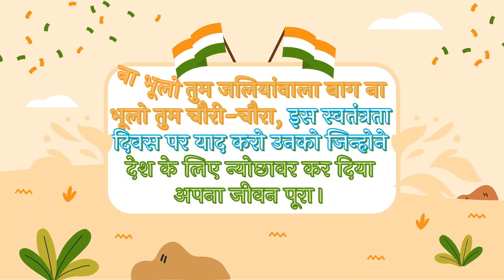Independence Day celebrations